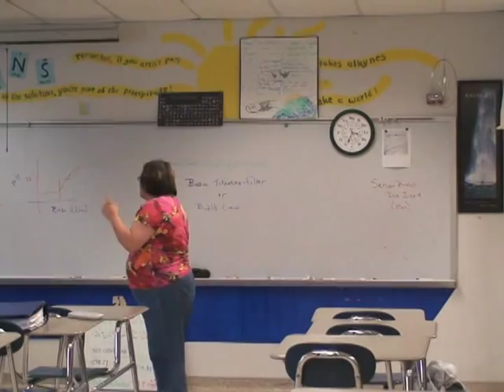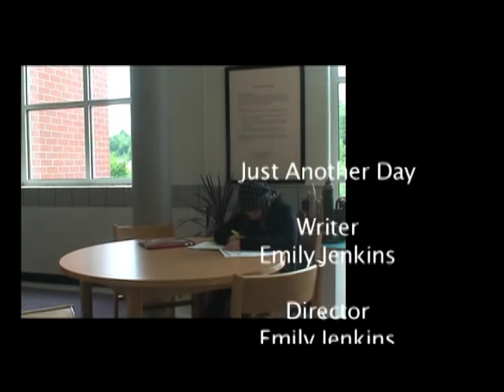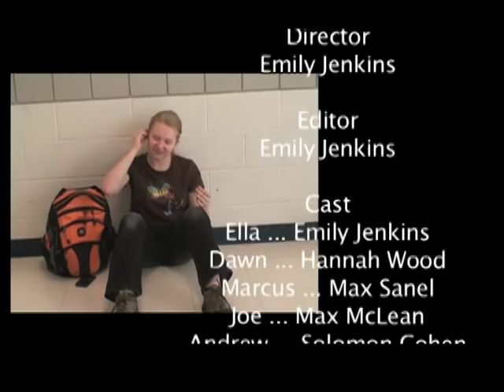Just Another Day by Emily Jenkins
Hearing aids don't solve all a girl's problems.